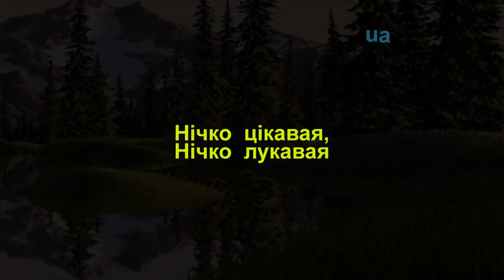НІЧКО ЦІКАВАЯ, НІЧКО ЛУКАВАЯ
Нічка
(Нічко цікавая)
Стрілецька пісня
Ігор Борко
Слова: Одарка Романів Музика:
Обробка слів, переклад: Обробка мелодії: Василь Триліс